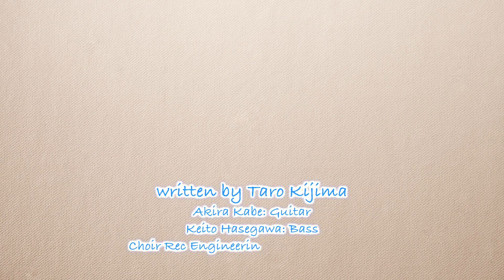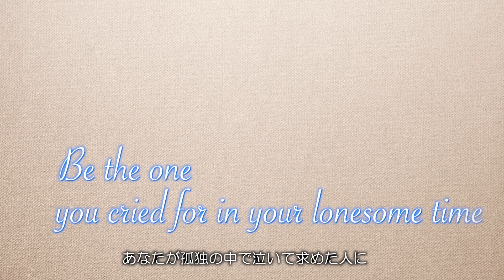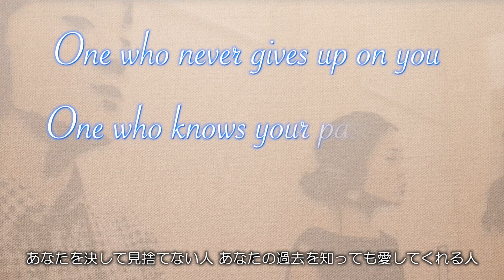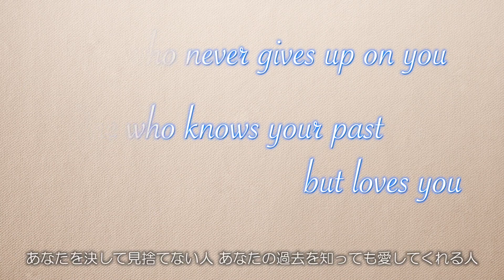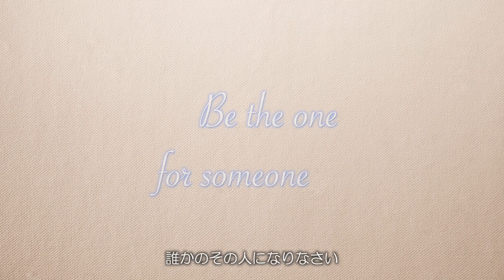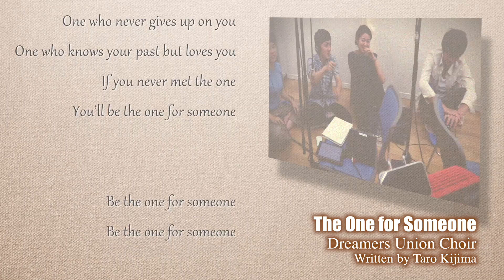The One for Someone [パワーコーラス]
Be the one you would imagine by your side

Be the one you cried for in your lonesome time

Because the easiest way to get the love you need
Is to have it inside

One who never gives up on you
One who knows your past but loves you
If you never met the one
You’ll be the one for someone

Be the one for someone

by Taro Kijima

*「パワーコーラス」は、ゴスペルミュージックに影響されながら、ゴスペル以外も歌い、キリスト教活動を目的とはしない音楽ジャンルです。